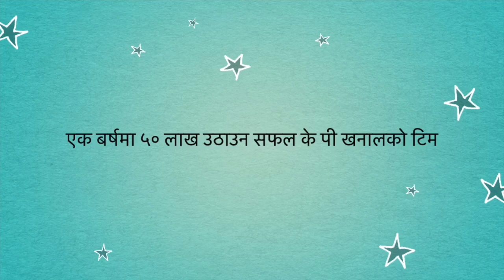१७ बर्षको कलिलो उमेरमै बाजुराको यो ठाउँमा यसरि बनाएका थिए KP Khanal's & Team ले अनाथ आश्रम भवनहरु ?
Khanal, the youngest campaigner of Clean Kasthamandap Campaign, urged all to carry out activities of common welfare and social work keeping them above the political interest.

He said he was very happy after constructing the Children Home at the remote area like Bajura. His dream of constructing Children Home became successful with the support of Chairperson of Green City Hospital and social worker, Lok Bahadur Tandon and artist Rajesh Hamal.

The foundation stone of the Children Home was laid on Baishakh 25, 2075 BS and was inaugurated on the same day of this year. The Children Home was constructed over Rs 5 million. —